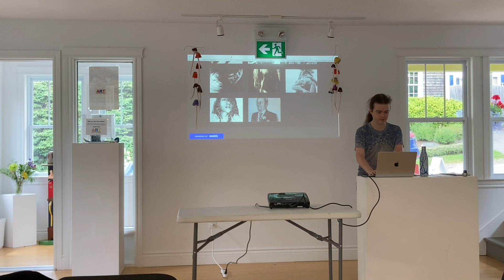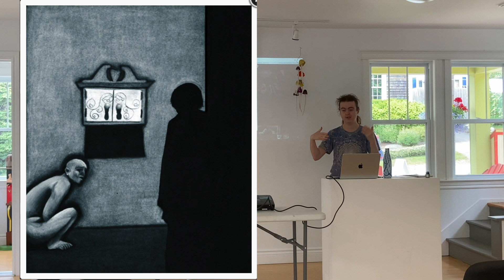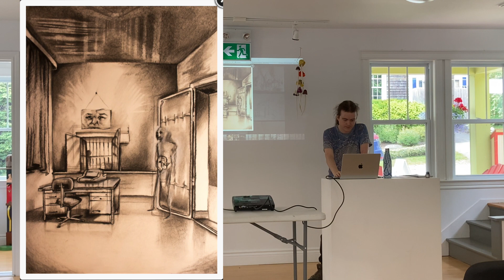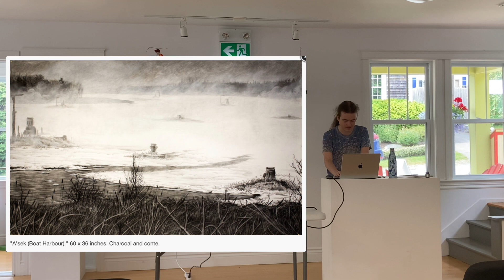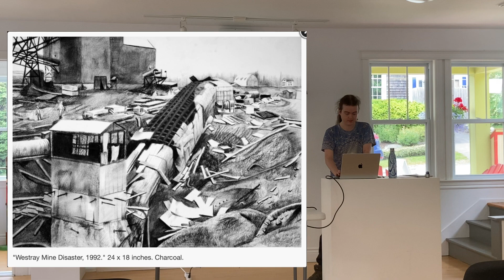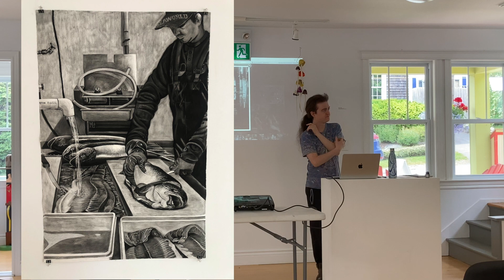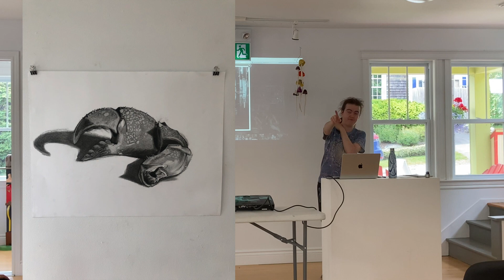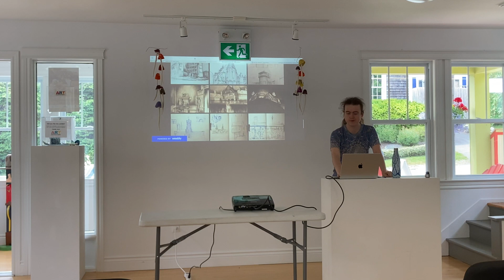Artist in Residence - Curtis Botham Artist Talk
From April 15th to June 15th, the Chester Art Centre welcomed our 2022 Artists in Residence Curtis Botham and Elise Campbell. The residency exists to support artists as they stretch and grow their artistic scope, showcase their work with an exhibition and engage with the community through workshops and artist talks such as this.

Listen as Curtis details the core projects and experiences that shaped his current art practice.

Curtis Botham is a large-scale charcoal artist who graduated from NSCAD University in 2017. He has won numerous grants and awards, including NSTT scholarships, the Canada Games Young Artist of Excellence Award, and numerous grants from Arts Nova Scotia and the Elizabeth Greenshields Foundation. His artwork has been displayed in galleries around Nova Scotia. His previous artwork dealt with heavy industry in Pictou County, where he explored the origins, impacts, and labour involved in the products that make up our lives. While in Chester, he applied the same approach when depicting the local aquaculture industry and community.